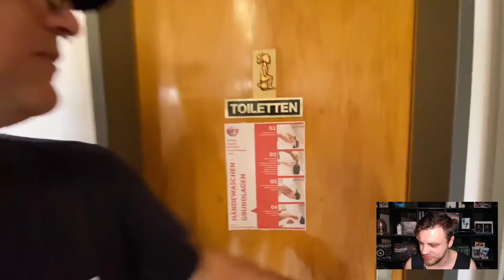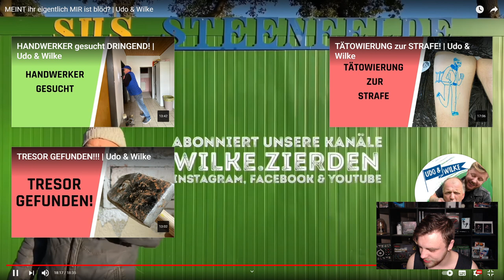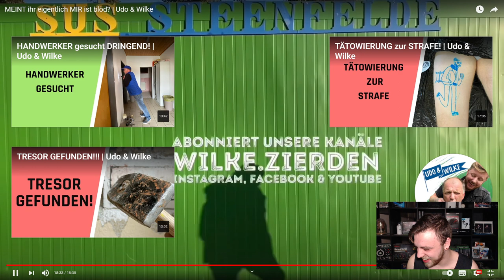MEINT ihr eigentlich MIR ist blöd? Reaktion | Udo & Wilke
Heute Reagieren wir auf das Video von @Wilke.Zierden :

MEINT ihr eigentlich MIR ist blöd? | Udo & Wilke